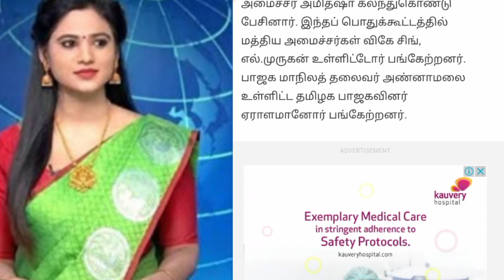🔴 காலை நேர தலைப்பு செய்திகள் 12.06.2023 | Today Afternoon Headlines Tamil News 10AM | Admk News